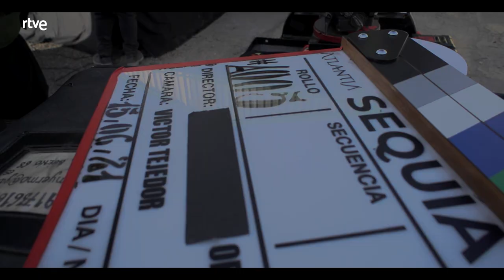Sequía: MAKING OF | RTVE Series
Elena Rivera, Rodolfo Sancho, Myriam Gallego y Miguel Ángel Muñoz encabezan el reparto de este thriller fruto de la alianza de la radio televisión pública española y portuguesa.